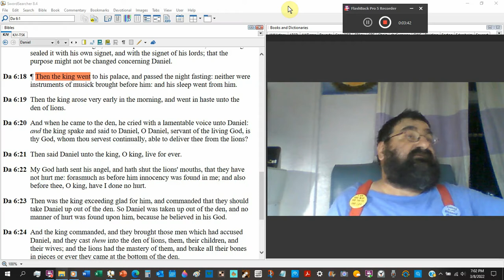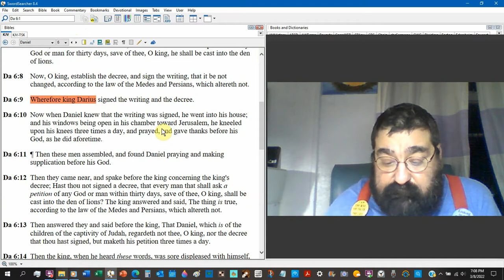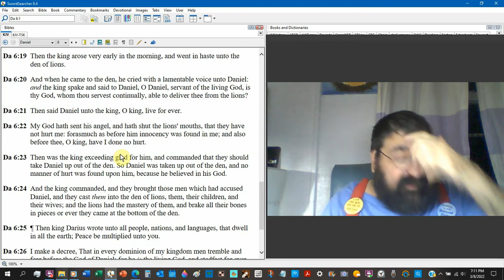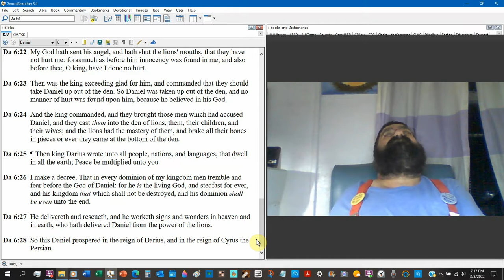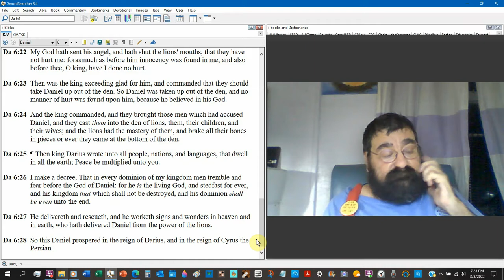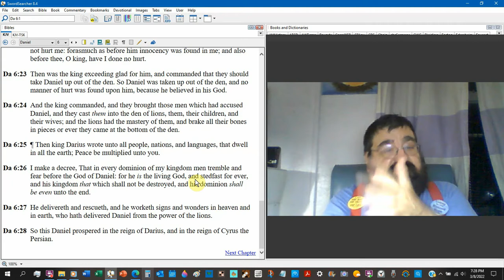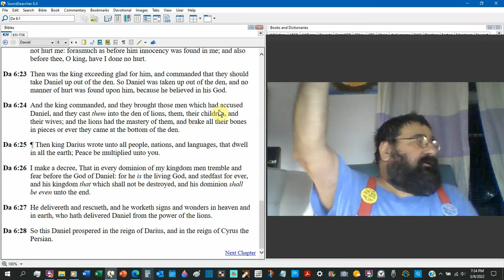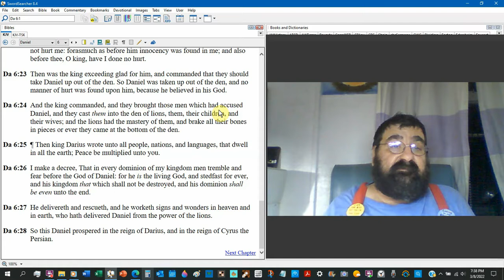Shut The Lions' Mouths. Daniel 6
God's servant was saved by a miracle.
Daniel lived, and his foes perished.